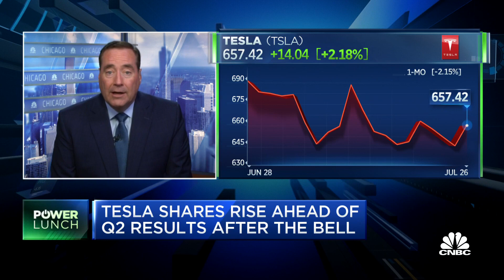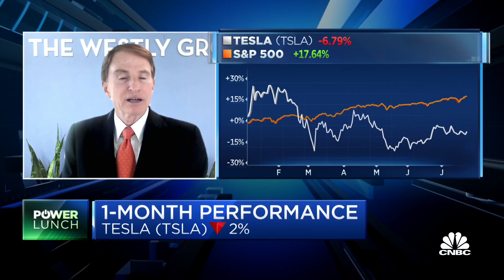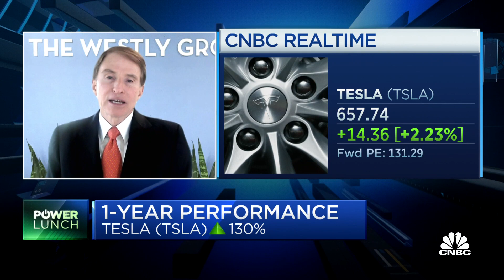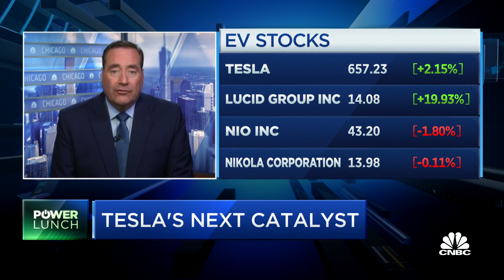Former Tesla board member on three things to watch in the EV space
Steve Westly, Westly Group founder, managing partner and former Tesla board member, and CNBC's Phil LeBeau, join 'Power Lunch' to discuss what investors can expect to hear from Tesla's earnings call after the bell.